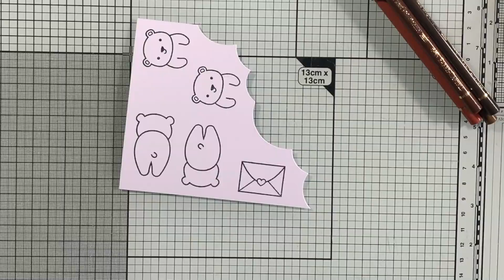Carte "Ourson interactif" : des petites erreurs, en veux-tu ? En voilà !